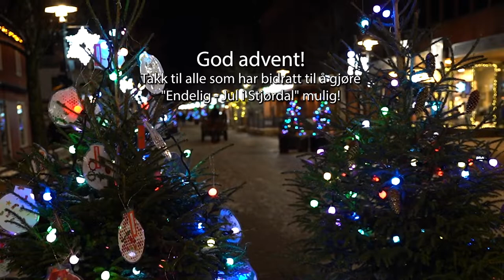Endelig - Jul i Stjørdal!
Det har vært fire flott dager med nissetog, musikk, teater, dans, julemarked og mye mer. Her er en kort video som viser noen av aktivitetene som har skjedd under Endelig - Jul i Stjørdal.

Tusen takk til samarbeidspartnere, ansatte, frivillige og alle som møtte opp. Dere har gjort Endelig - Jul i Stjørdal til en fantastisk start på adventstiden. Vi gleder oss alt til neste års oppfølger og ønsker dere alle en riktig god advent.